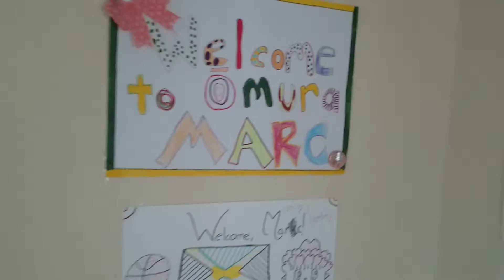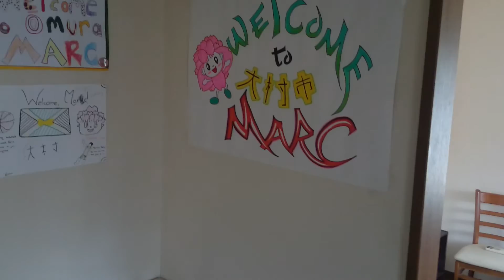A Tour Of My Apartment In Japan - JET 2014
A video tour of my apartment in Japan while I am on the JET Programme